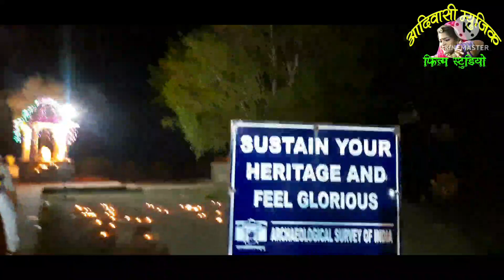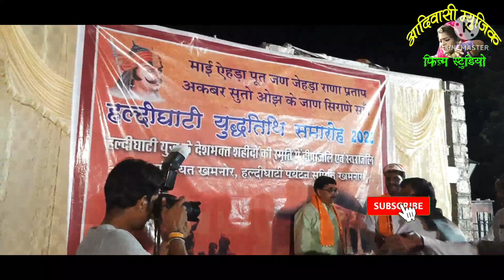रक्त तलाई मे हल्दीघाटी युद्ध तिथि समारोह 18जून2022 को पुष्पांजालि और दीपोत्सव एक शाम शहीदों के नाम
रक्त तलाई मे हल्दीघाटी युद्ध तिथि 18 जून को  पुष्पांजालि और दीपोत्सव के कार्यक्रम राणा पूंजा आदिवासी युवा जागृति संस्थान, मेवाड (हल्दीघाटी) राजस्थान द्वारा हल्दीघाटी मे मेवाड की आन बान और शान के लिए शहीद हुए अपने पूर्वजो को याद किया...